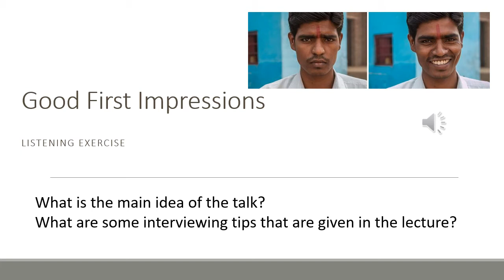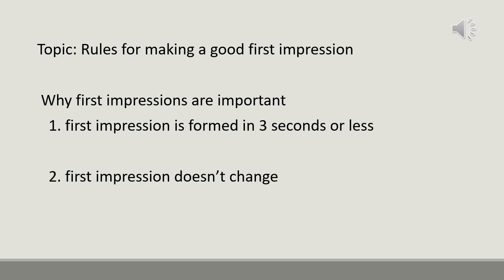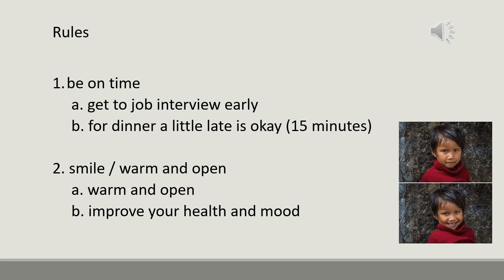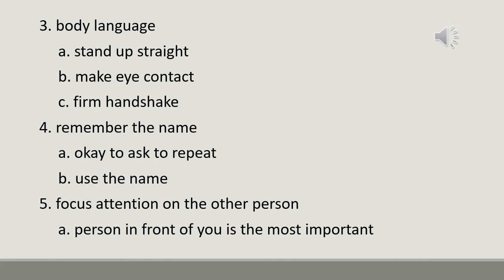Listening Lecture: Rules for Making a Good First Impression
Here is practice listening to a lecture on making a good first impression.